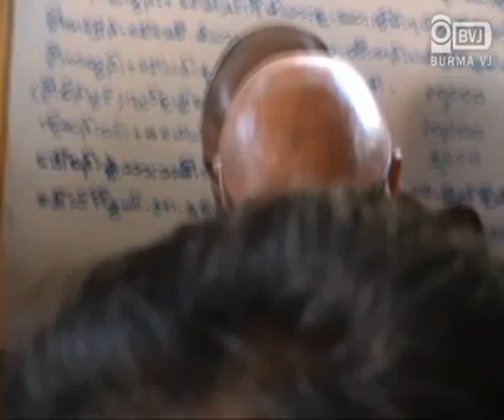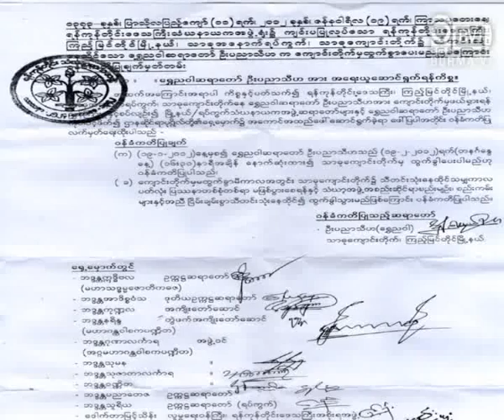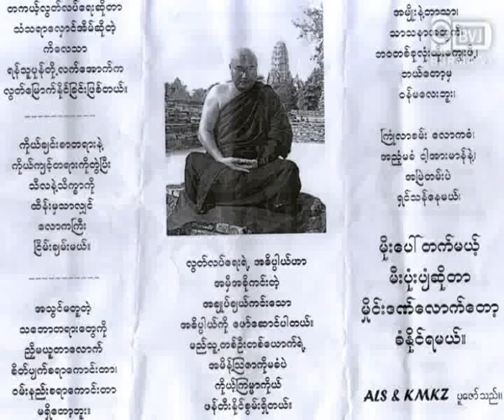Shwe Nya Wah Sayardaw have to leave the monastry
ရန္ကုန္ ဗုဒၶတကၠသုိလ္နဲ႔ အဘိဓမၼာ ေရႊညဝါသင္တန္း ပဓာနတာဝန္ခံ အက်ဳိးေတာ္ေဆာင္ခ်ဳပ္ ေရႊညဝါ ဆရာေတာ္ ဦးပညာသီဟ ဟာ ဇန္နဝါရီလ ၁၉ ရက္ေန႔မွာ သံဃာ့မဟာနာယက ဆရာေတာ္ေတြရဲ႕ ဆုံးျဖတ္ခ်က္အရ တလအတြင္း သာဓုေက်ာင္းတုိက္ကေန ထြက္ခြာေပးရေတာ့မွာ ျဖစ္ပါတယ္။ ၂၀၁၂ ခုႏွစ္ ေဖေဖာ္ဝါရီလ ၁၉ ရက္ေန႔ တနဂၤေႏြေန႔ ၁၆း၃၀ နာရီ ေနာက္ဆုံးထား ထြက္ခြာေပးရမယ္လုိ႔ မဟန ဆရာေတာ္ေတြက ဆုံးျဖတ္လုိက္တာ ျဖစ္ပါတယ္။